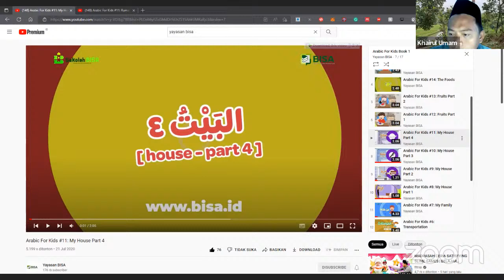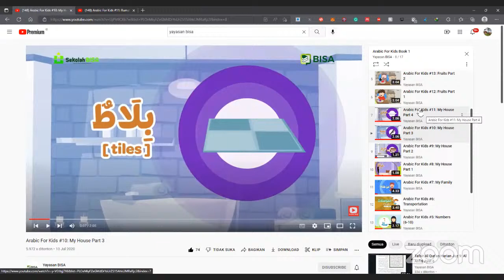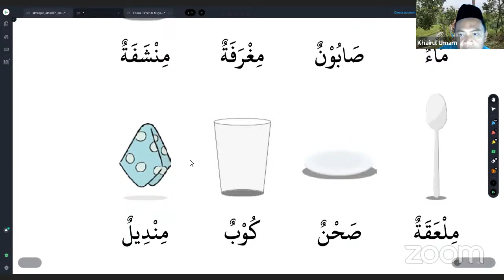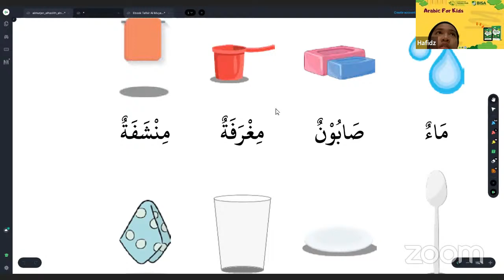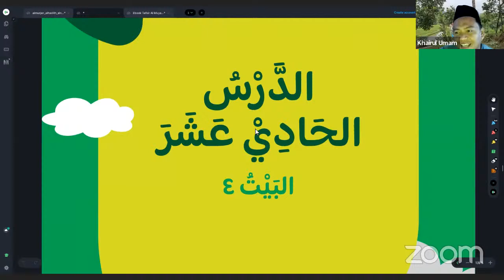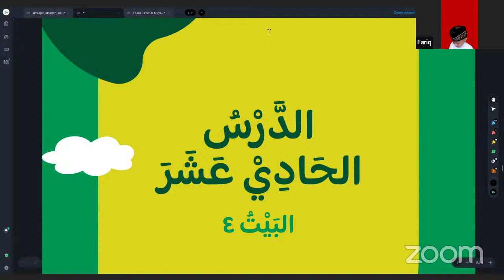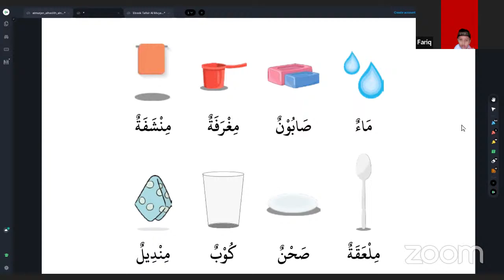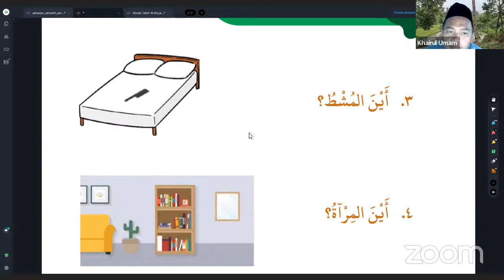Arabic For Kids #11: Rumah Part 4